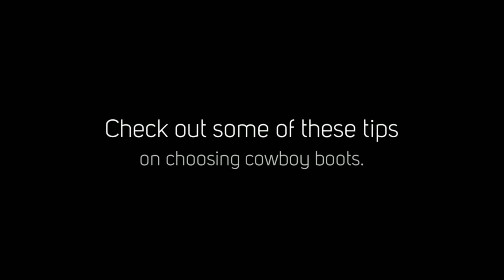Custom Made Cowboy Boots - Tips on Choosing Cowboy Boots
Have you recently decided that you want to buy your first pair of cowboy boots? If so, you are making a great choice. Cowboy boots can be a wonderful addition to any wardrobe but shopping for them will be a bit different than shopping for other types of shoes. Custom made cowboy boots are always in style for a unique individual like you! Check out some of these tips on choosing cowboy boots.

Back at the Ranch offers many varieties of skins, tanning techniques and colors.

Custom Handmade Cowboy Boots
Handcrafted Cowboy Boots
Cowboy Boots